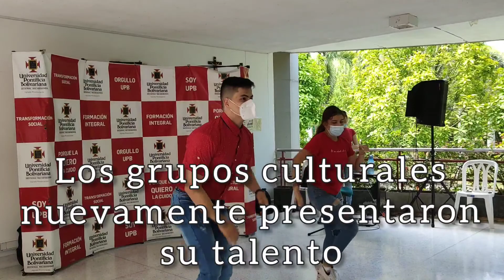Resumen 2do. día de inducción